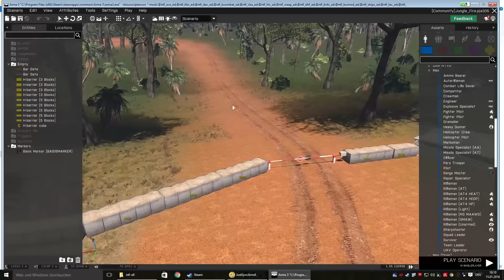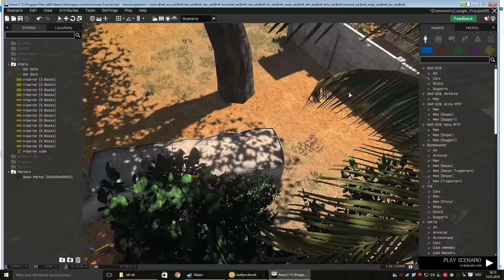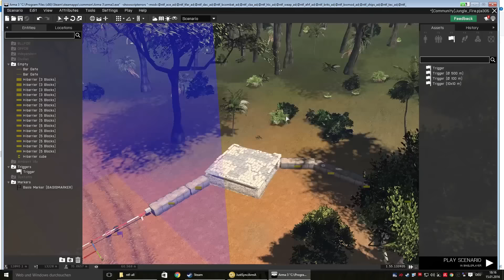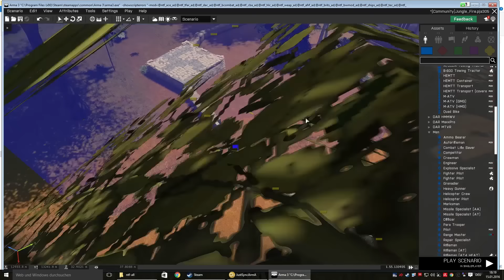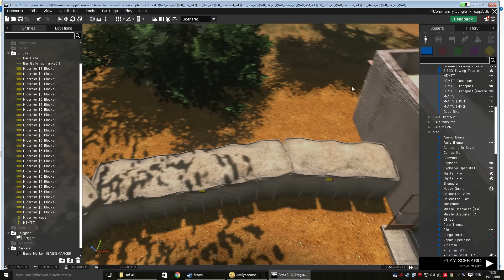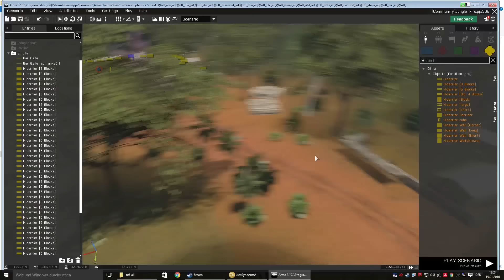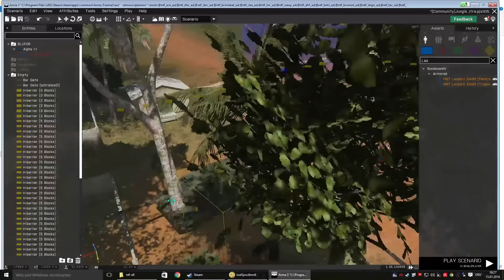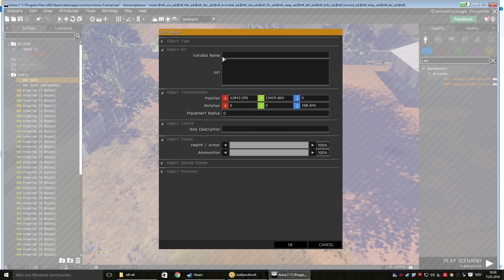[RPGX] Let's Create Arma 3 Eden Editor S03E02 - Schranke öffne dich [GERMAN]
### Das neue Let's Create ###

EDEN EDITOR

Wir arbeiten absofort mit dem Eden Editor. Wir werden viel herum probieren und experimentieren.

Allerdings wird das ganze nicht meine Tutorials Sektion ergänzen. Das bitte bedenken. Vorschläge sind immer gerne Willkommen!

Ich freue mich auf Anregungen und Vorschläge!

Keine vorhandenen Links

### Befehle ###

### NÜTZLICHE LINKS ###

### RPGTEAMX Links ###

Intro Bearbeitung / Textänderungen:
Martin Persönlich! :)

### Zusatzinfo ###

### Tags ###

Arma3 Arma ArmedAssault ArmedAssaultEditor Editor Tutorial ArmaEditor
Arma3Editor Arma3Tutorial ArmaTutorial ArmedAssaultTutorial BohemiaInteractive A3 A2 A1
Arma3Gameplay Test Arma 3 Arma LetsPlay LetsTest Preview Arma3Preview ArmaPreview ArmedAssault
NatoTaskforce Nato Clan Gaming Spiele PC rpgteam rpgteamx nast Let's play  Schranke Arma 3

### Du hast es bis hierhin geschafft zu lesen? ###

VIELEN DANK FÜR EUER FEEDBACK!